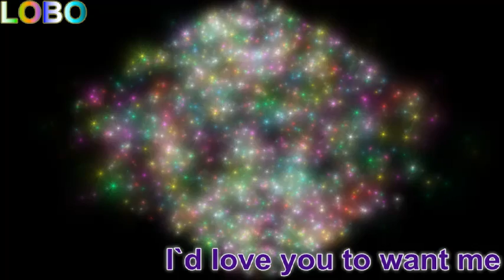Rockclassic:Lobo - I`d love you to want me